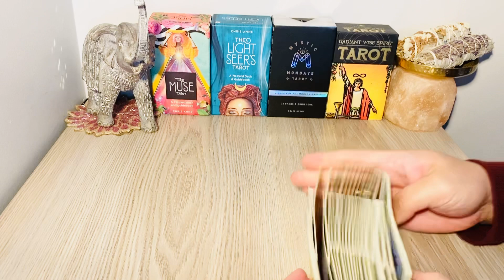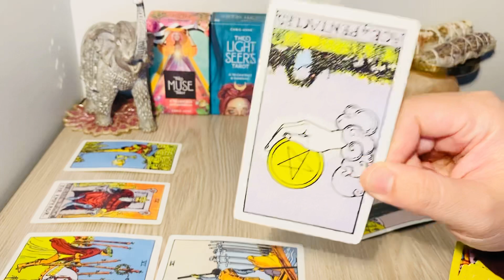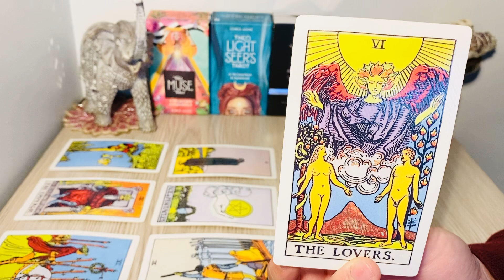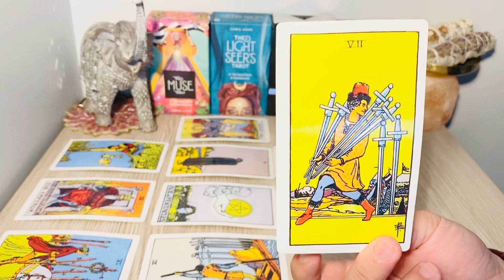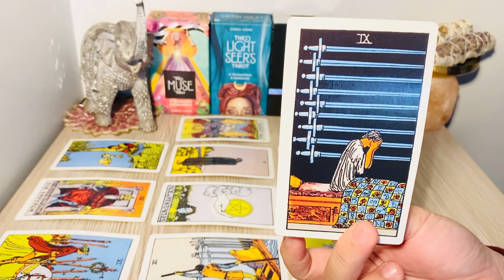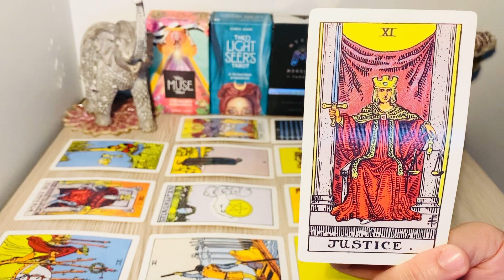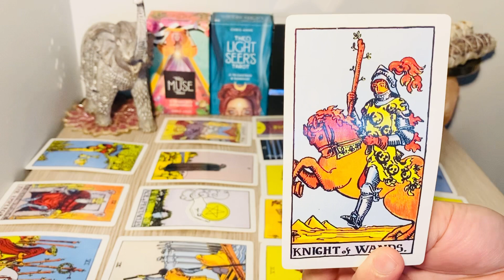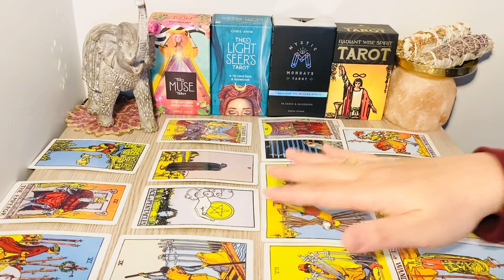♋️CANCER - " Witness Something Impossible " NEXT 24 HRS AUG 2021